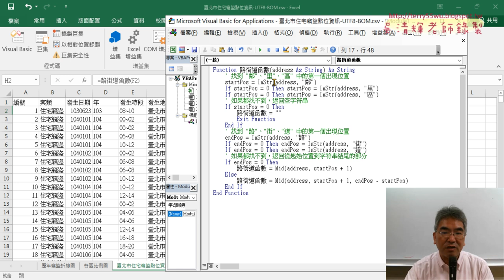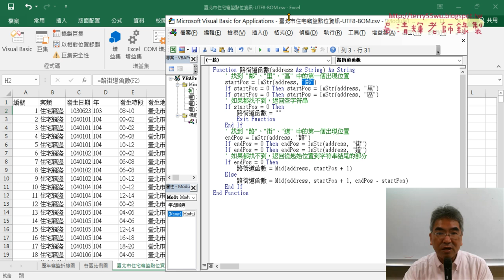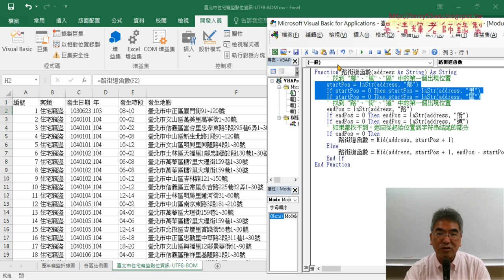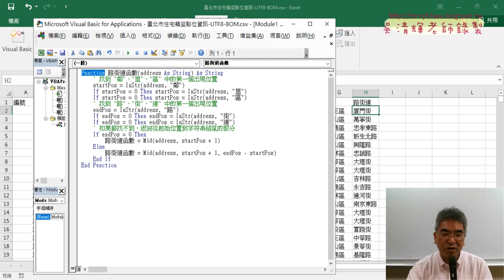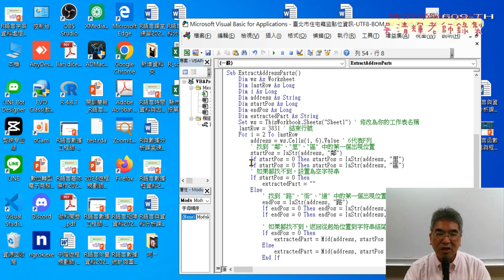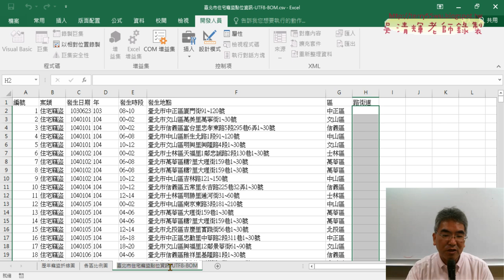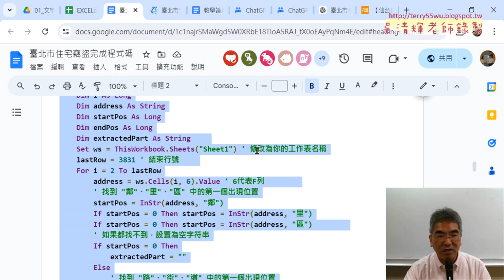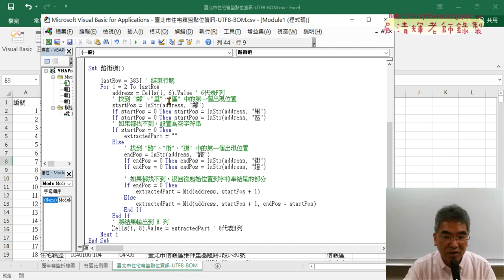07 改為VBA的SUB程式與程式修改說明